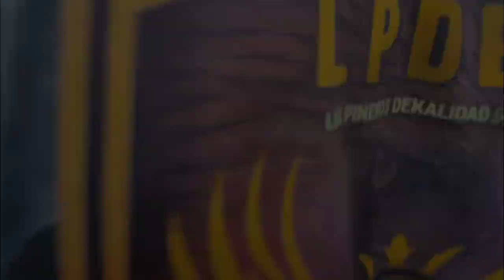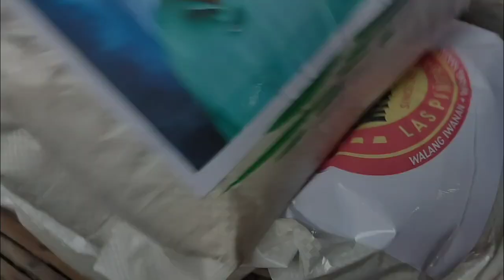TULOY-TULOY NA PAG SUPPORTA SA MGA KABABAYAN (TEAM WALWAL feat. LAS PIÑEROS DEKALIDAD EAGLES CLUB)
We would like thank

Hon. Councilor Oscar OCA Peña
1st District Councilor of Las piñas

Hon. Councilor Mark Anthony Santos II
1st District Councilor of Las piñas

Hon. Mayor Mel T. Aguilar
of Las piñas city

Hon. Vice Mayor April Aguilar-Nery

Hon. Kagawad Allan Cuizon
of Barangay BF International, CAA

HOA of Pump 8 tropical ave. Bf int'l Las piñas city

and LAS PIÑEROS DEKALIDAD EAGLES CLUB